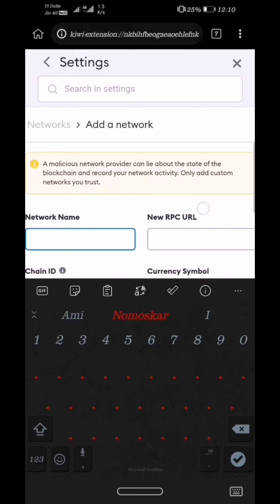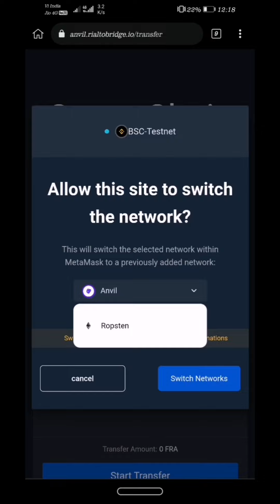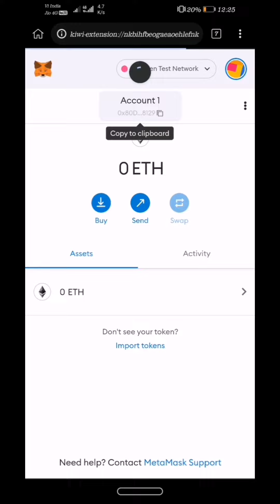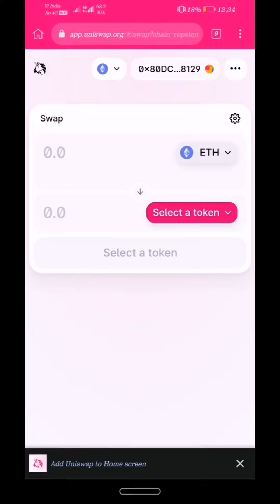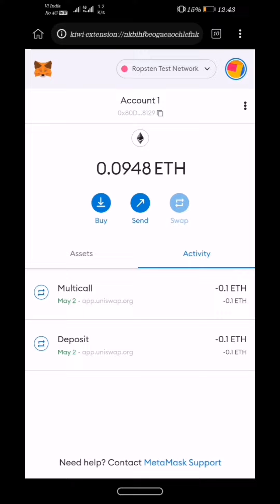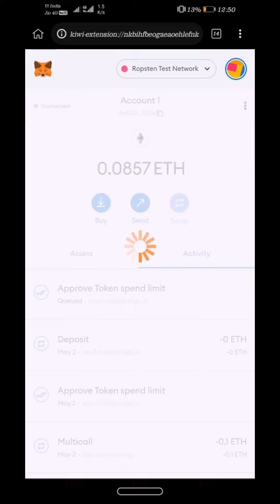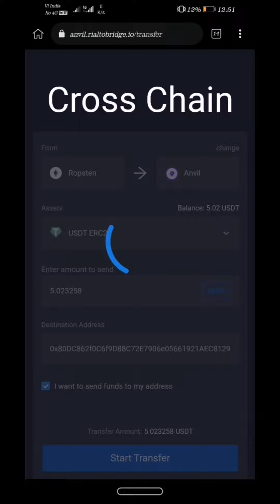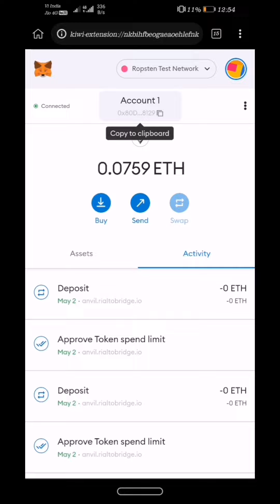Trust Wallet Airdrop Today🔥 / 130$ Profit Per User 💸 / Findora Testnet Giveaway / Manojit 69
Join us for👇

Online earning💸
Cryptocurrency

 Or Surch.. @tecnicalmg

Or vi bohat sara trick hai telegram mai join hoiya...